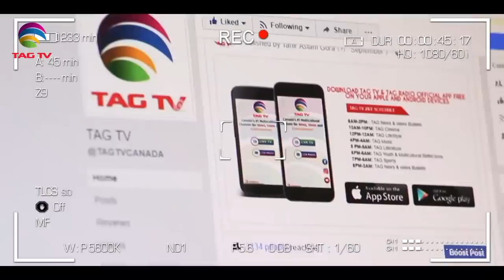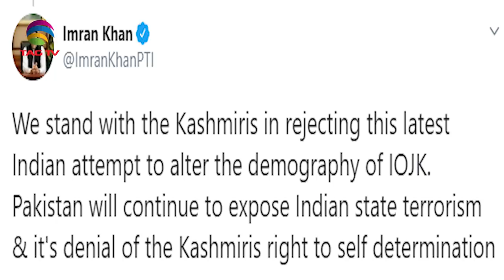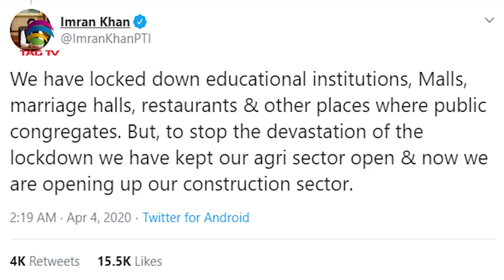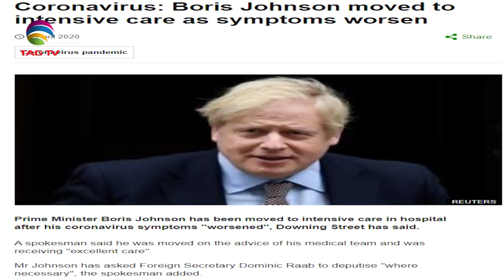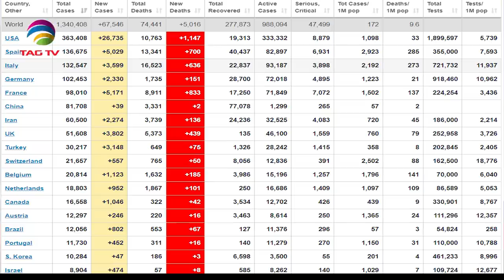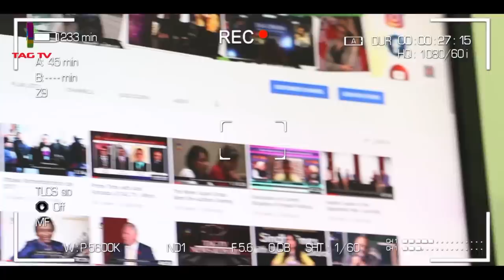Coronavirus on Rise, PM Khan on politicization, PM Modi Symbolic Call - Gilgit & Balochistan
Coronavirus on Rise, PM Khan on politicization, PM Modi Symbolic Call - Gilgit & Balochistan - Tahir Gora commentary